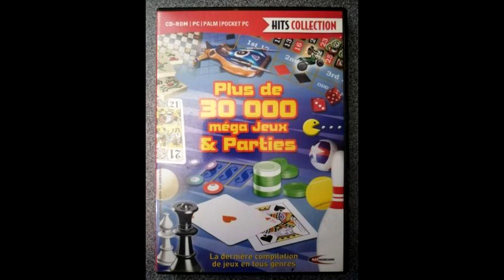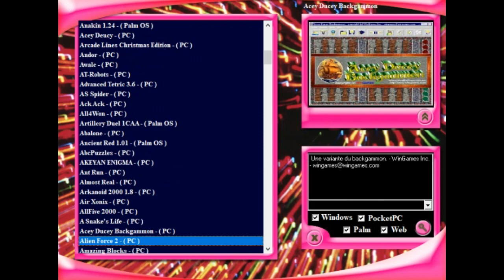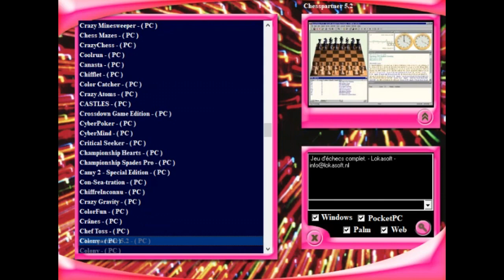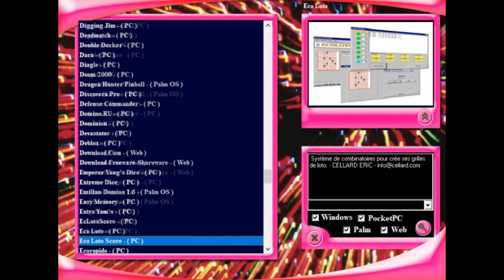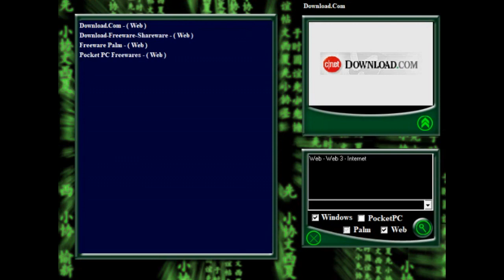Mindscape - Plus de 30 000 méga jeux & parties (CD-ROM) Menu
Un CD que j'ai depuis que je suis tout petit que j'ai oublié que j'avais. Je compte jouer en vidéo au jeux qui fonctionnent encore :P